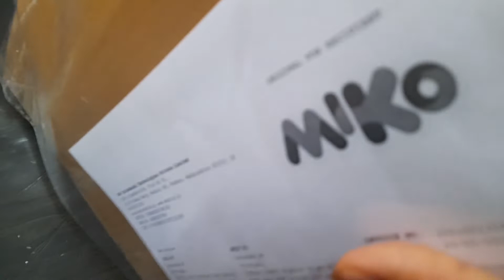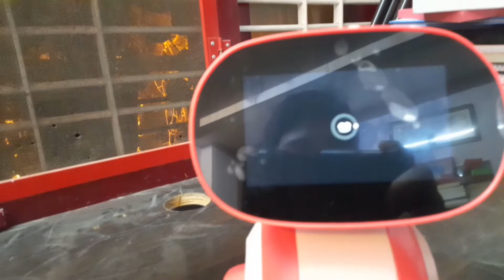Unboxing MIKO 3 robot @X Mr YouTube WoLf X